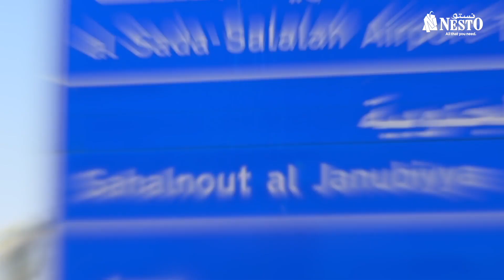"Shop till you drop and celebrate Nesto Hypermarket Al Saadha's anniversary with our amazing deals!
"Shop till you drop and celebrate Nesto Hypermarket Al Saadha's anniversary with our amazing deals! From 29th May until 31st May 2023, get ready to save big on all your favorite products.